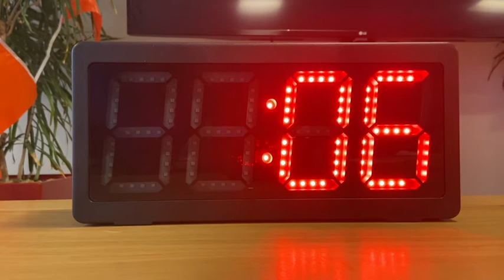De alleskunner spel 3 groep 1 t/m 4